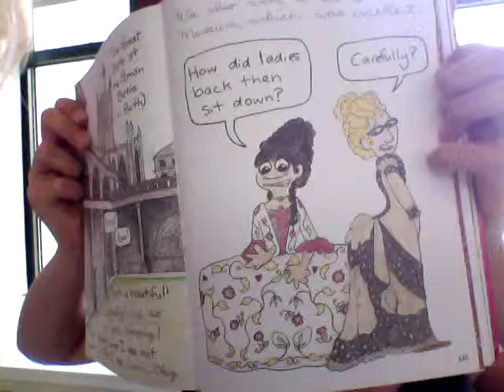clip 2013 03 20 16;01;14